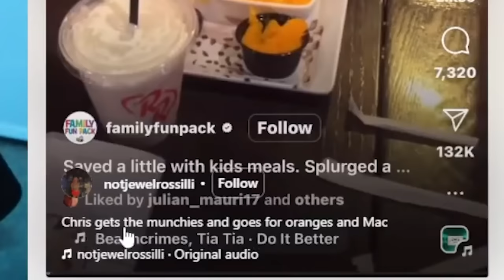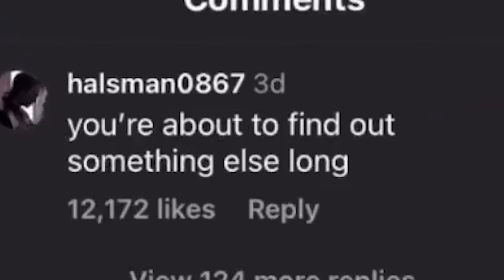Watching Instagram Reels Until I Laugh...